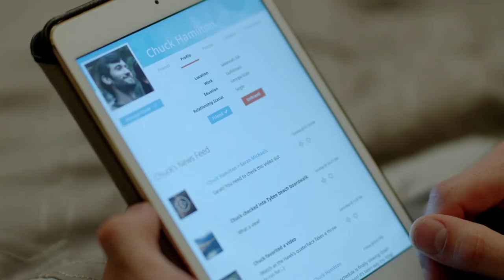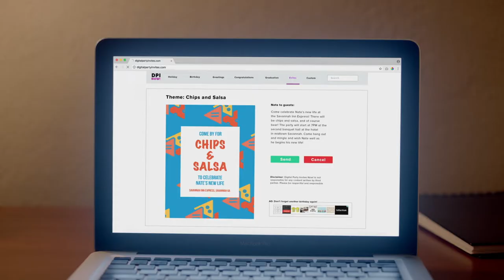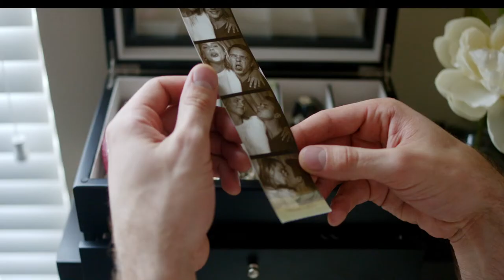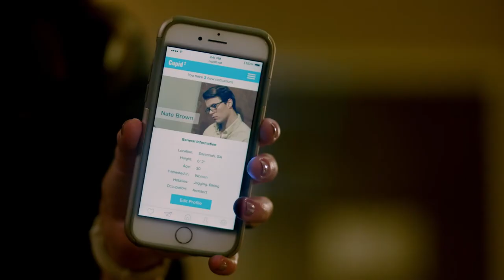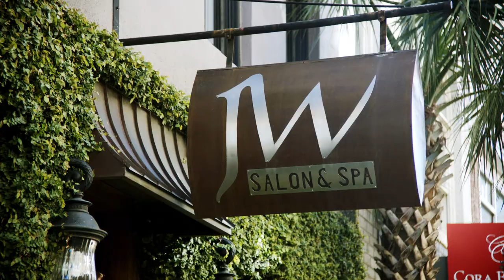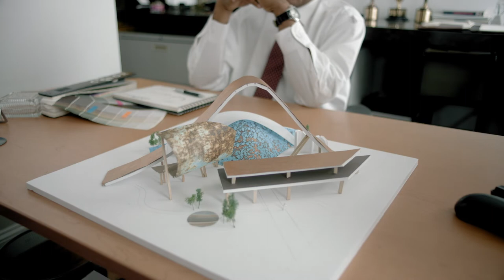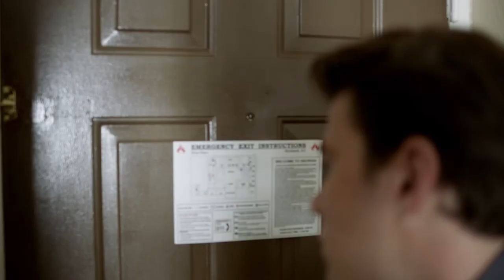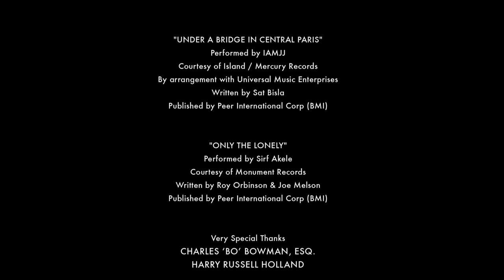The Divorce Party (1080p) FULL MOVIE - Comedy, Romance, Tom Wright, Katrina Bowden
The Divorce Party is a dramatic comedy that tells the story of Nate (Thomas Cocquerel) and Susan Brown (Claire Holt, “The Originals”), a married couple in their twenties. When Susan suddenly realizes she's miserable and wants a divorce, Nate packs his bags and heads for the nearest hotel. He soon discovers that he has been abandoned by his "friends" as he enters lonely single life. But when his former wedding planner, Katie (Matilda Lutz), offers to help Nate organize a glitzy "divorce party" to celebrate his new status, Nate starts to warm up to his new life and finds that a new love may be waiting at the end of his ordeal.

Directed by: Hughes William Thompson
Starring: Claire Holt, Max Silvestri, Thomas Cocquerel, Todd Lasance, Tom Wright, Matilda Anna Ingrid Lutz, Lane Garrison, Will Brittain, James Dumond, Katrina Bowden, Mark Famiglietti